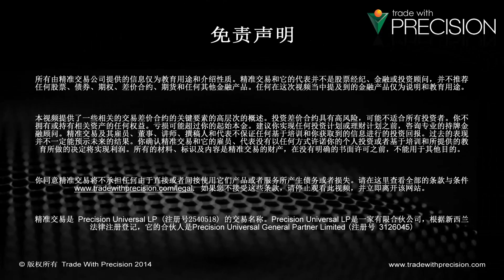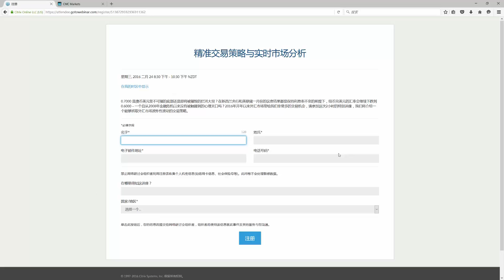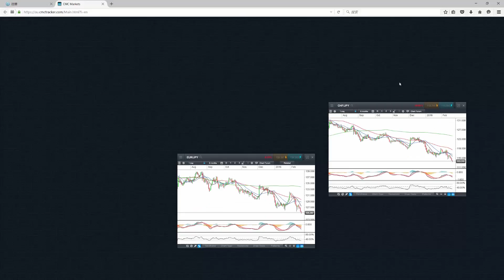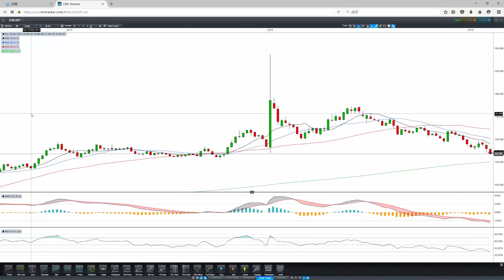22.02.06 | 美元弱势延续 | USD weakness continues